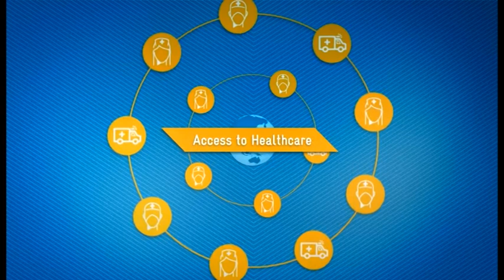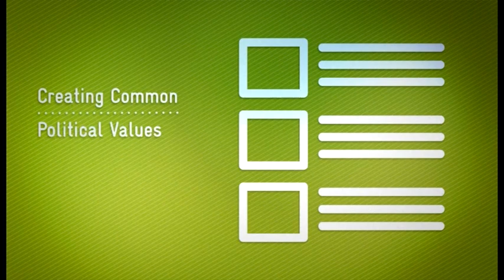TAFAKURI YA SADC AGOSTI 2019 NCHINI TANZANIA